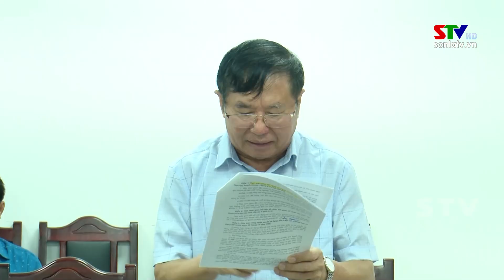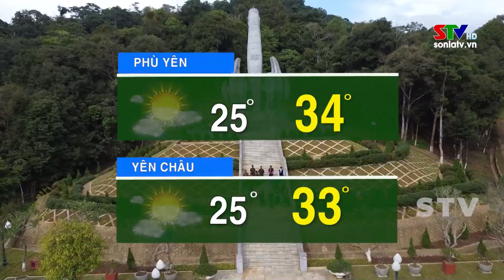Bản tin truyền hình tiếng Mông ngày 10/7/2024